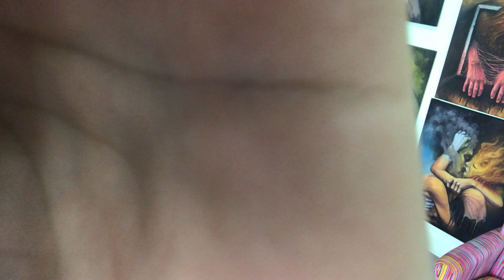Dlaczego zostałem drugim Beksińskim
Filmik powstał w celach humorystycznych, nie jest to żaden osobisty przytyk.
Jest to odpowiedz na sporą ilość sygnałów że maluje pod Beksińskiego, mam na myśli szereg grup „art”
Dla wyjaśnienia, uwielbiam Beksa i to z pewnością widać ale moje inspiracje pochodzą głównie ze zdjęć postaci, rzeźb i emocji które próbuje zaszczepić w swoje prace. A że surrealizm jest mi najbliższy, to nie mój wybór to szczerość 🙂
Pozdrawiam i dajcie znać jak się wam oglądało 😛
Mój fanpage : Hubert Daniluk-Liha Sztuka
Mój Instagram: liho_tattoo